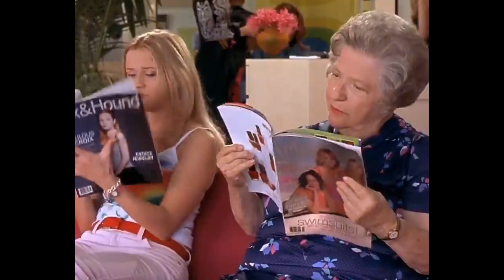legally blonde edits